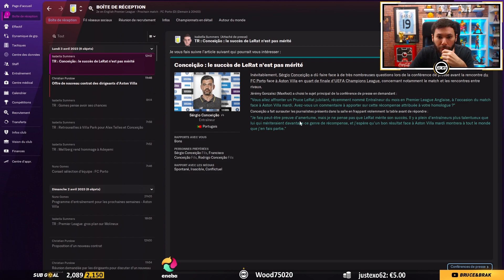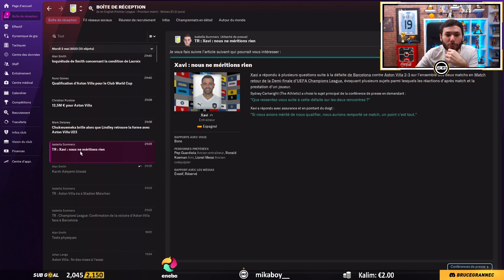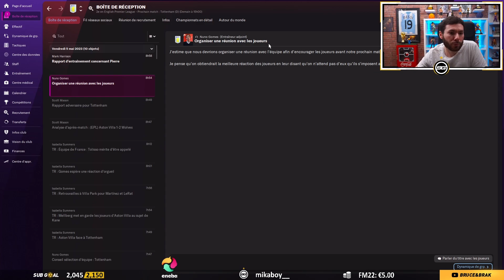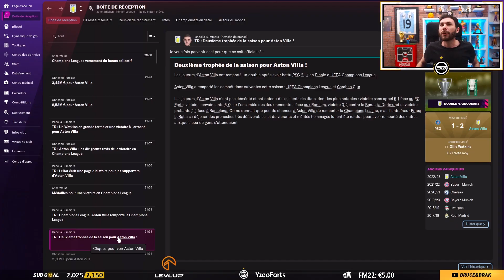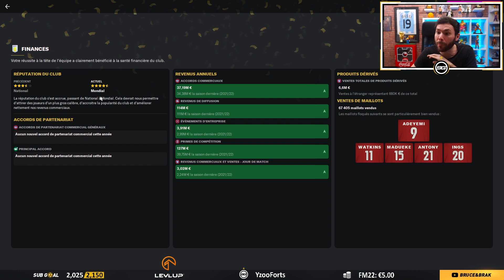⚽ FM 22 #8 - VARSTON VILLA SUR LE TOIT DE L'EUROPE ?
​Découvrez la gamme G200 de Motorola, qui m'accompagne durant toute l'année 2022

​Découvrez les produits Levlup et profitez de -15% avec le code " BRUCE " !